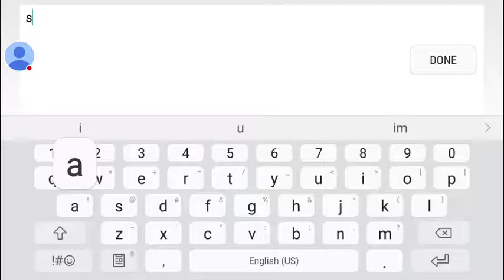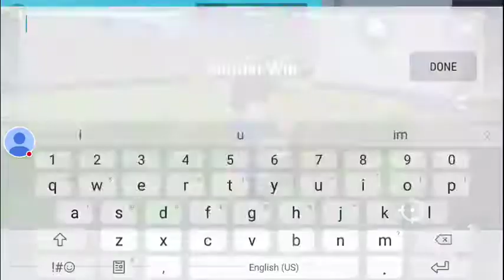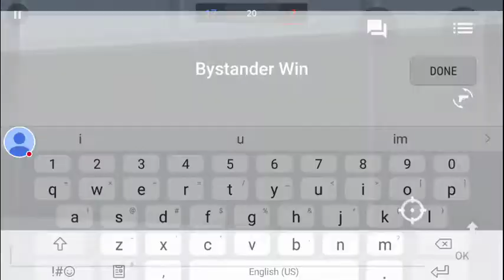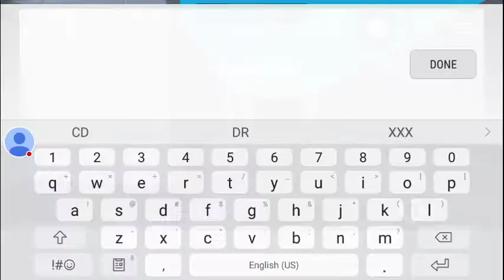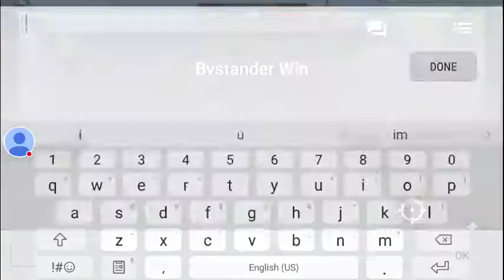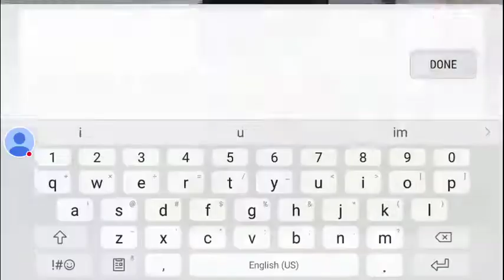What else should i do! 😁